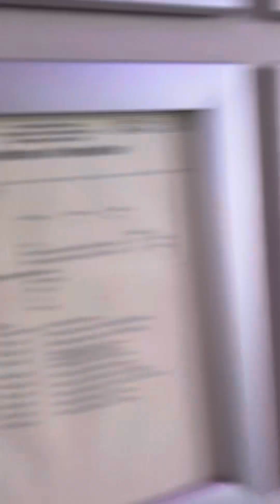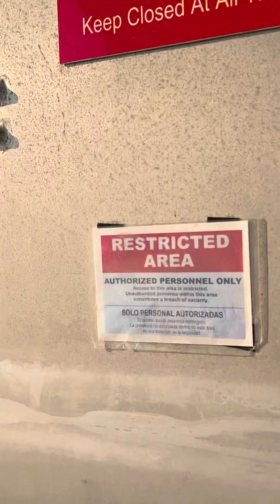You got 6 minutes to hop on the NYC Ferry with me?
Let's take it from Manhattan at 34th St, across the East River, to Long Island City, Queens. It's only 4 bucks, and one of my favorite things to do :)